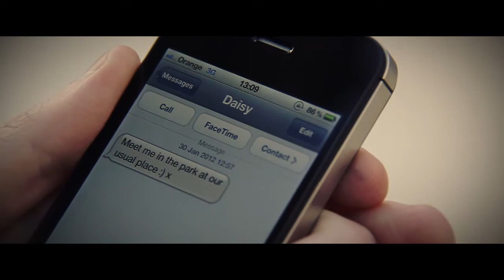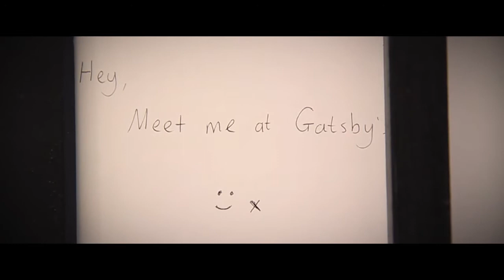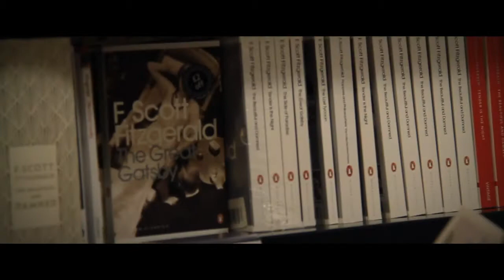Gatsby Soda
Short film shot in a day around Glasgow City Centre. Jay is led on a small chase around town by his girlfriend. Film was done as a test shoot for the Canon EOS 550D 18-200mm Lens